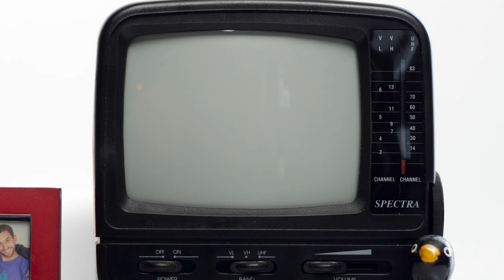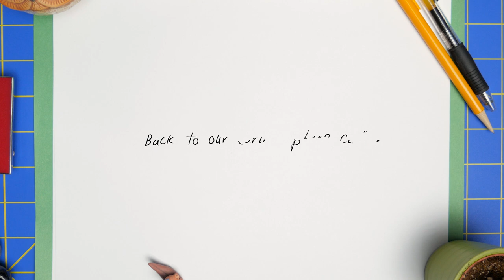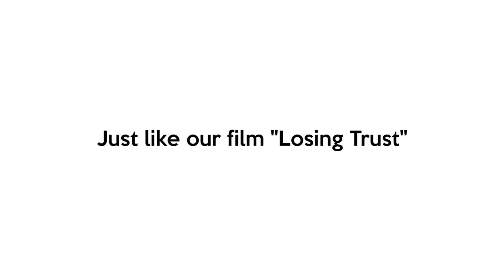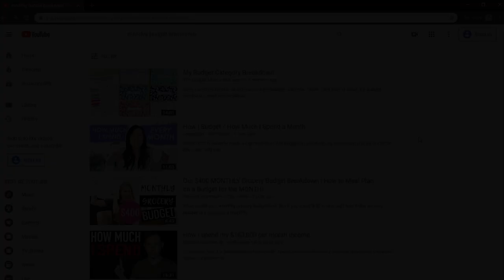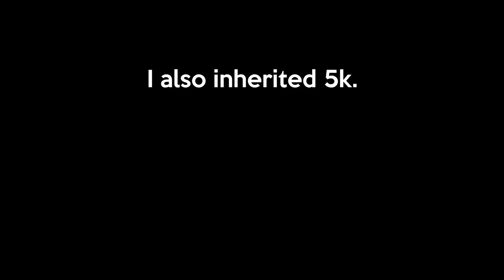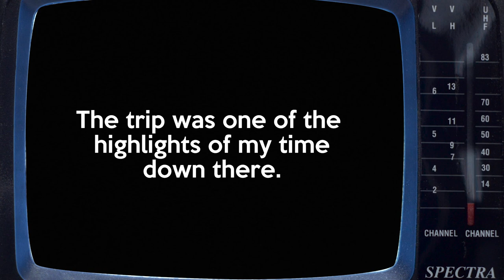That one time I moved to South America for a year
This video is about that time I moved to South America for a year.

My YouTube Equipment:
Main Camera
Boom Mic
Sound Recorder
Broll Camera
Sound recorder for nonvoiceover
Lav mic
Main Light
Side Lights
Fluid head
External monitor
Light monitor batteries
Boom arm for voiceover mic